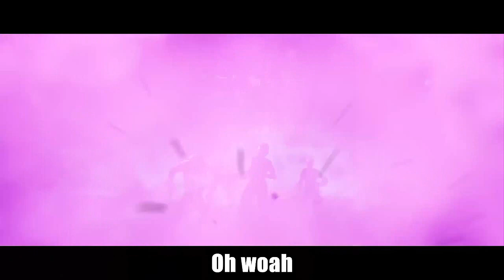[1 HOUR] "Fire In The Sky" - A Fortnite Song | (Chapter 2 Season 8 Battle Royale) | by ChewieCatt